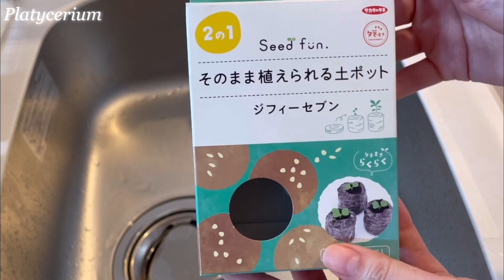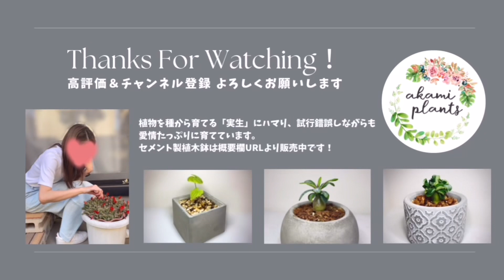【ビカクシダ】胞子培養 始めました！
ビカクシダの胞子培養にチャレンジしました☺️

私にビカクの楽しみを教えてくれ、
育成方法から培養方法まで
手取り足取り、教えてくださった
「たろさん」には心から感謝です❤️

胞子培養の方法はたろさんのYouTubeを参考にし、その方法をほぼ丸パクリしています！笑

★ジフィーセブン

🌵自己紹介🌵
akami_plants は、
・多肉植物を種から育てる
・鉢を作る
・成長記録を発信  …などしています！

植物を種から育てる「実生」にハマり、試行錯誤しながらも植物に愛情を注ぐアラサー。

ハンドメイドが好きで、セメント製の植木鉢を作っています🪴
shopは👇こちら

【おすすめ園芸品】
プレステラ90

プロトリーフ　粒状かる～い培養土

軽石 中粒

マグァンプK 緩効性肥料

ハイポネックス 液体肥料

ベンレート ※カビ予防＆駆除

トップジンMゾル ※カビ予防＆駆除

ダコニール ※カビ予防

メネデール 活力剤

リキダス 活力剤

ベニカXファインスプレー

BRIM(ブリム) パネルライト

USBファン 2連

Lifeholder USB扇風機

育苗ヒーター